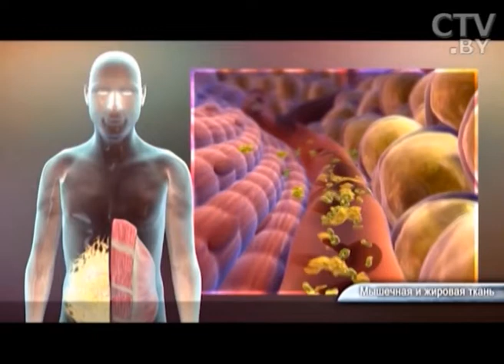Наталия Карлович, главврач УЗ «Городской эндокринологический диспансер» г.Минска